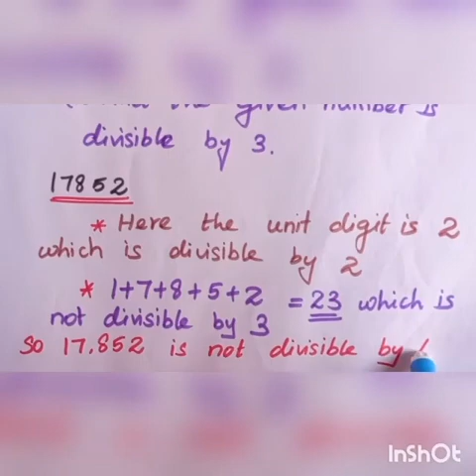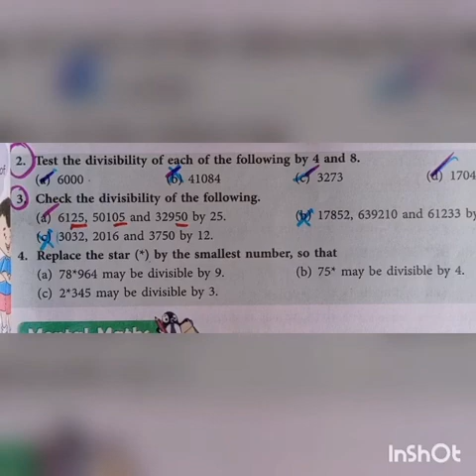SRI PARASAKTHI VIDYALAYA CBSE